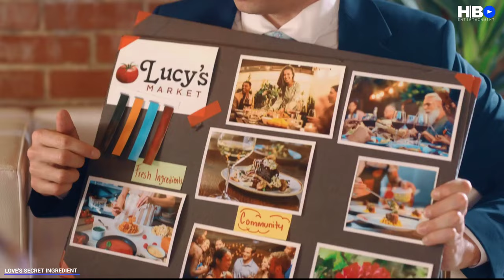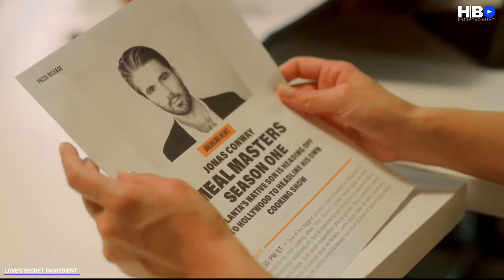LOVE'S SECRET INGREDIENT Trailer (2023) Brianna Cohen, Romantic Movie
Writer : Jessica L. Randall .
cast : Brianna Cohen . Chris Connell . Yasmine Ryback .
Donald Ome .  Benjamin Mitchell . Elise Greene .
Aria Celeste Castillo . Riley Madison Fuller . Glenda Radigonda  .